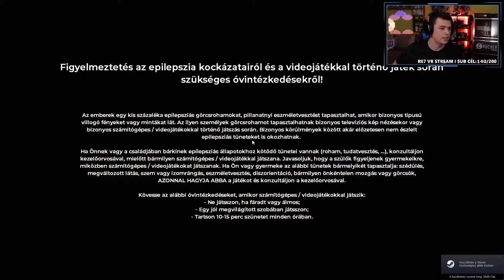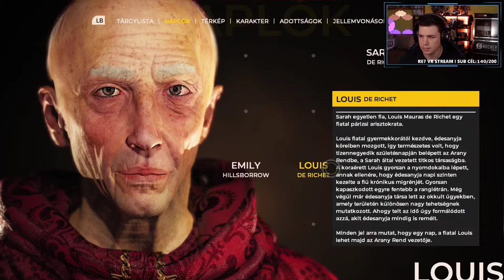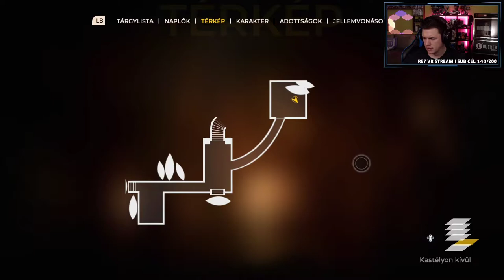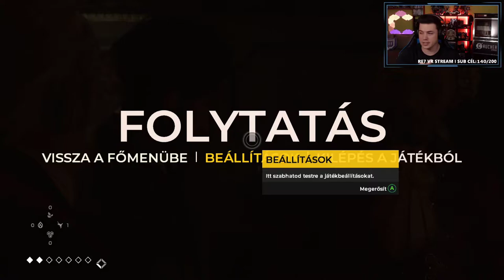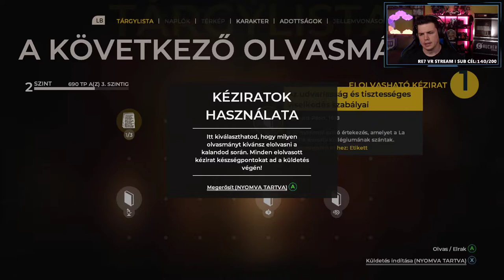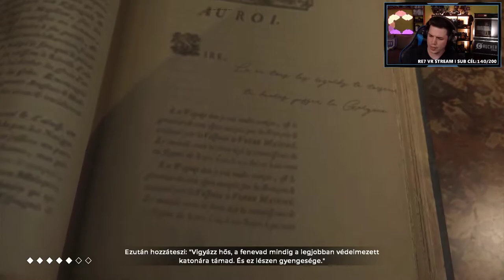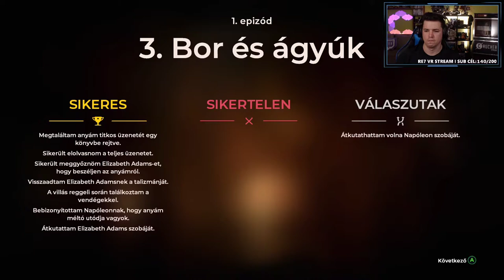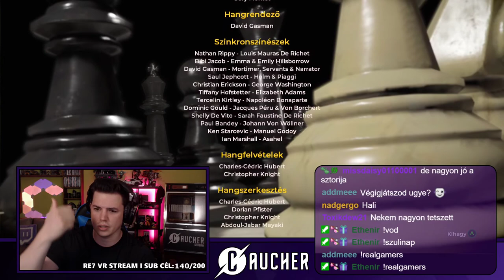The Council 1.rész